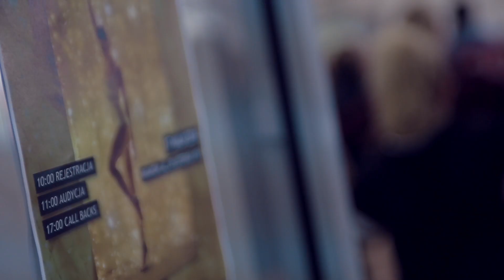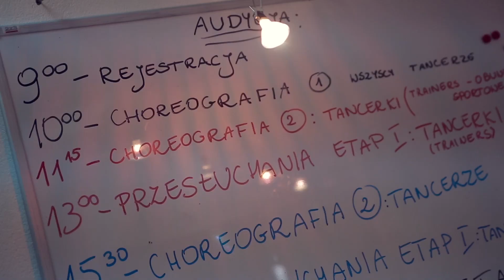IT'S ALL ABOUT HONEY EPISODE 9 - DANCE AUDITION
song: HONEY- GPS